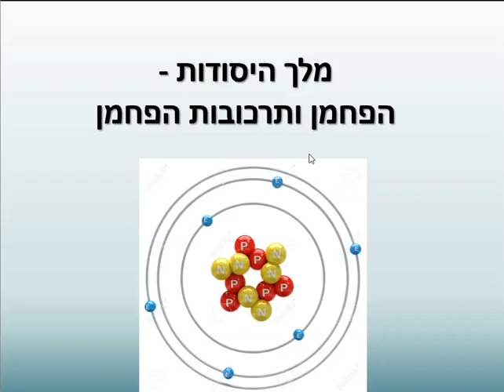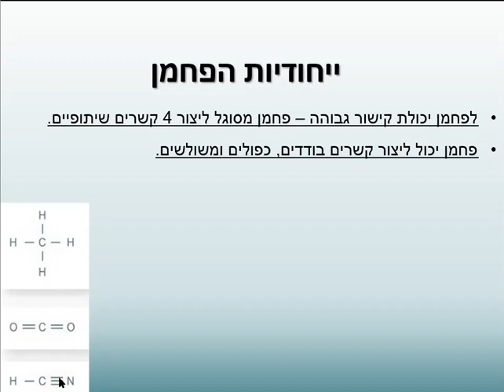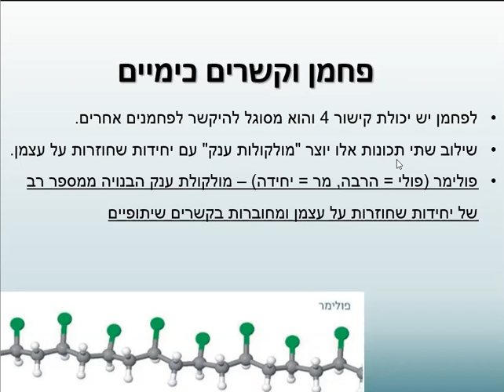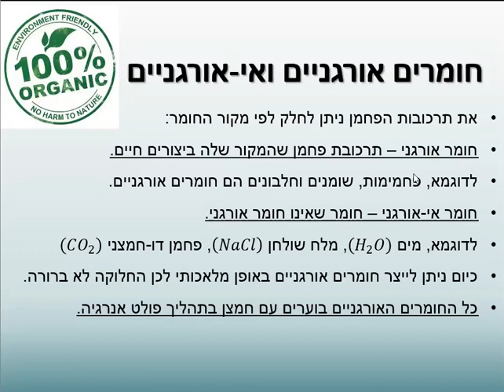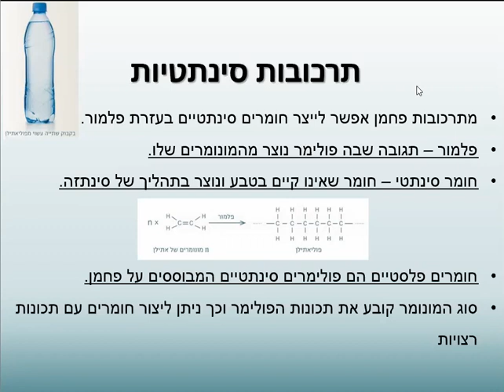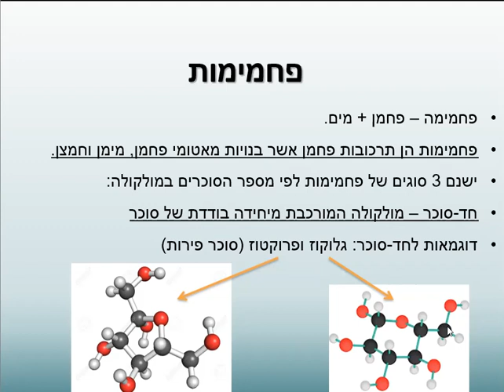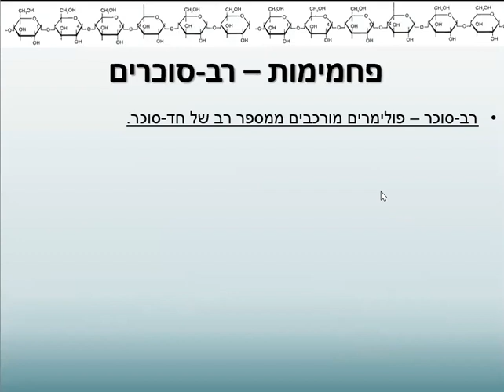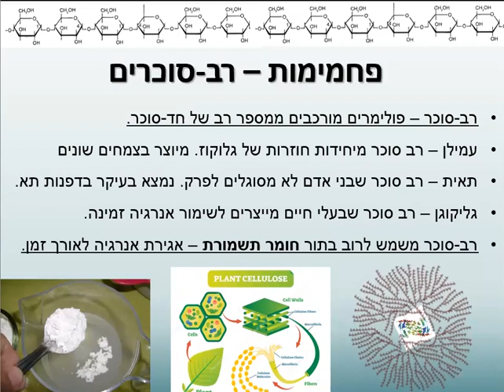תרכובות פחמן 1